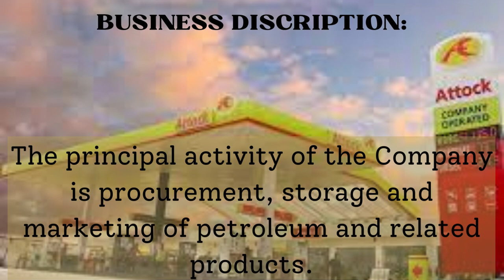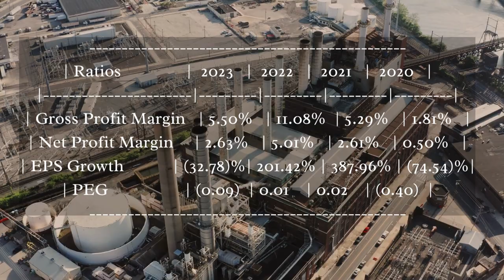Everything you shouLd know about ATTOCK PETROLEUM LIMITED (APL)|PSX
WELCOME TO GLOBAL STOCK MARKET ..IN TODAY VIDEO YOU WILL GET TO KNOW ABOUT ATTOCK PETROLEUM LIMITED (APL)

"Dive into the dynamic world of stock markets with our comprehensive video guide. Explore the intricacies of trading, investment strategies, and market analysis that can help you navigate the ups and downs of the financial landscape. Whether you're a seasoned investor or just getting started, our video provides valuable insights, expert perspectives, and actionable tips to make informed decisions in the stock market. Join us to gain a deeper understanding of market trends, risk management, and potential opportunities that can shape your financial future."

"📈 Mastering the Stock Market: Your Path to Financial Triumph! 🚀

Ready to unravel the mysteries of the stock market and pave your way to financial success? 🌟 Join us on an exhilarating journey through the dynamic realm of stocks and investments.
🔍 Discover Proven Strategies: From bullish trends to bearish battles, we decode the strategies that seasoned investors use to navigate any market scenario.
📊 Demystify Market Analysis: Learn to read between the candlesticks! We break down technical and fundamental analysis, empowering you to spot opportunities that others might miss.
💰 Your Wealth, Your Way: From blue-chip giants to hidden gems, we explore diverse investment options, helping you build a portfolio that aligns with your financial goals.
🌐 Global Market Insights: Understand the impact of international events on your investments. Our video keeps you updated with the latest news that can sway the market.